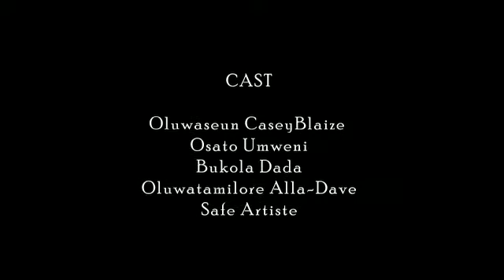Truth or Dare With Friends